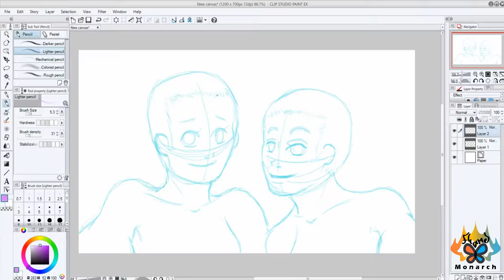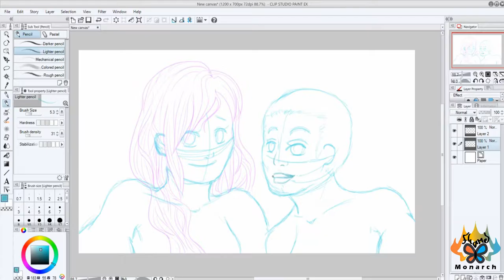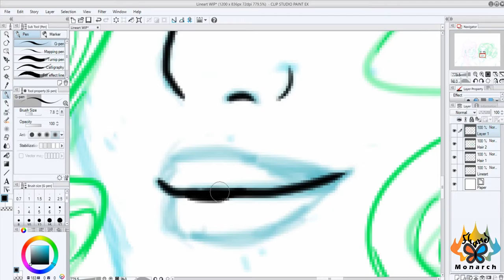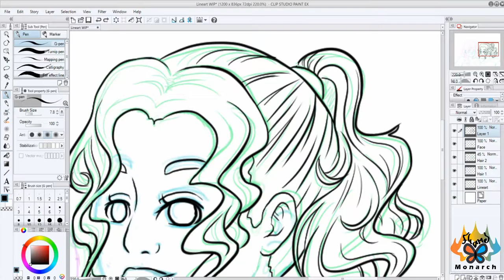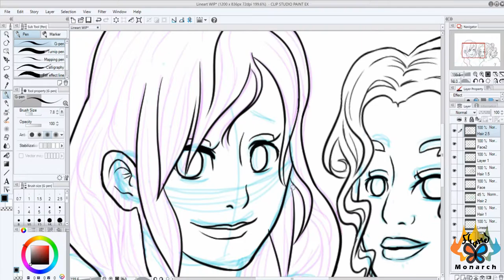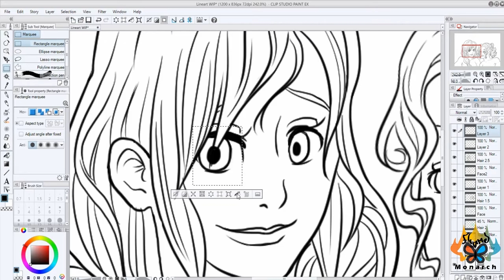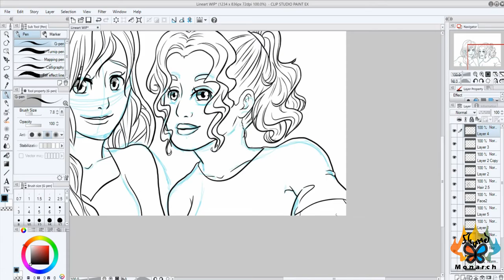Speed Drawing - Nature Hike (Collab with ArtdDaisy and Hurdles)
Art collaboration with ArtdDaisy (art) and Hurdles (music)!

I did the line art and Daisy colored it for me. I was so inspired by her work that I decided to do my own colored version as well. I hope she doesn't mind!

Featuring: That Bytes, Lochcropolis, and a never-before-heard track!